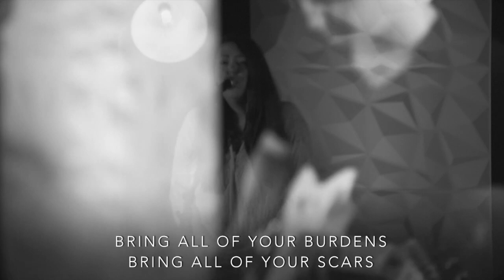Freedom | Heartland Worship (Cover)